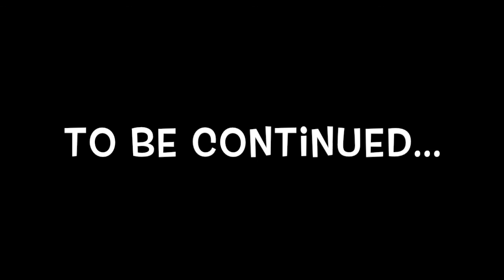PRS SE EG -DEMO 1 (CLEAN SOUNDS)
PRS SE EG (KOREAN MADE), CLEAN SOUNDS, IN A FENDER PRINCETON CHORUS AMPLIFIER.